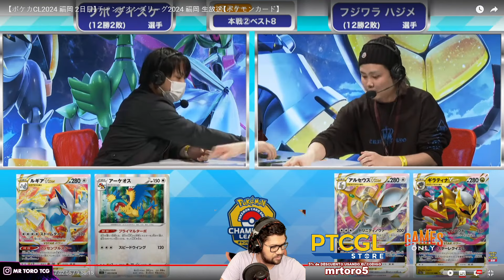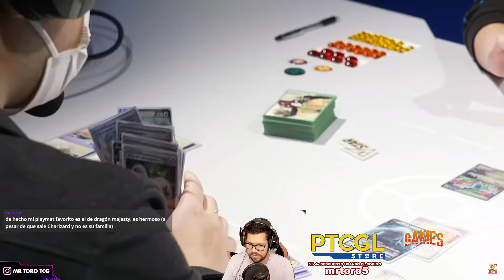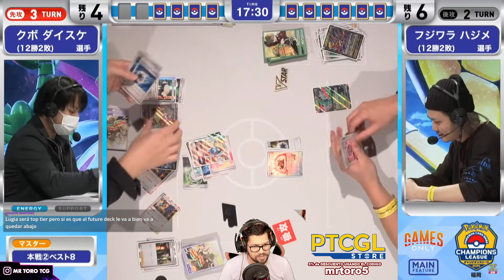ARCEUS y LUGIA VUELVEN CON TODO AL TOP8 Pokemon tcg CHAMPIONS LEAGUE FUKUOKA 2024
despues de mucho tiempo vuelve al meta lugia vstar con cinccino vs ARCEUS Giratina VSTAR solo uno pasara a top 4 semi final del torneo japones de cartas pokemon tcg champions league fukuoka 2024